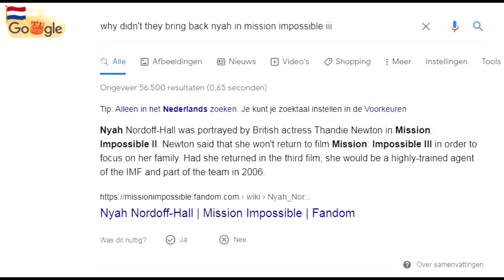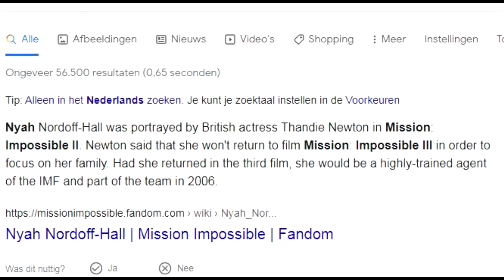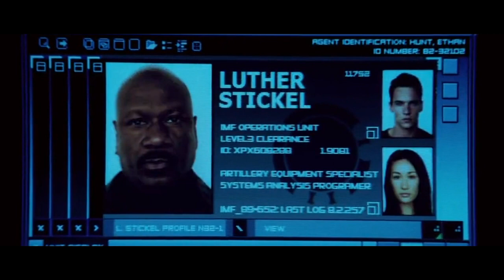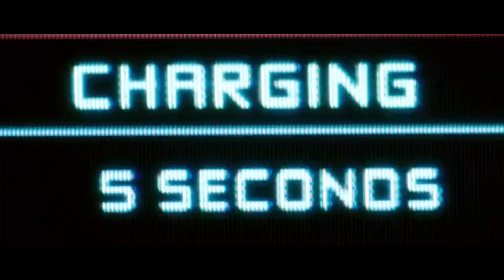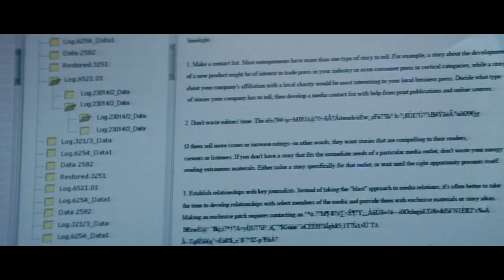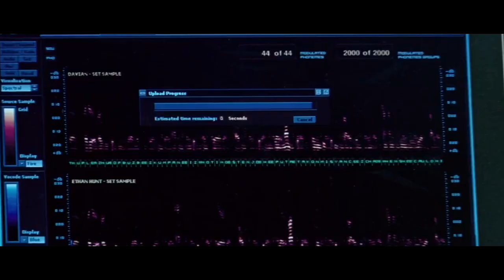Mission: Impossible III (2006) Review | Where the Mission Impossible series found itself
I take a closer look at the third mission impossible movie, through the eyes of a Bond Fan,  in the style of my signature Recapping 007 format.

00:00 Background Information
02:46 Scene by Scene Analysis
24:33 Movie Verdict